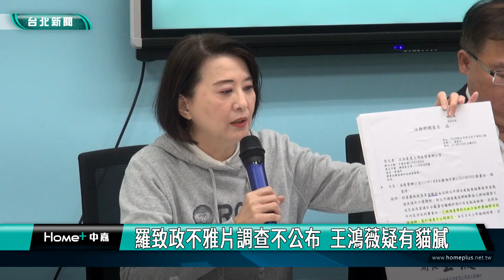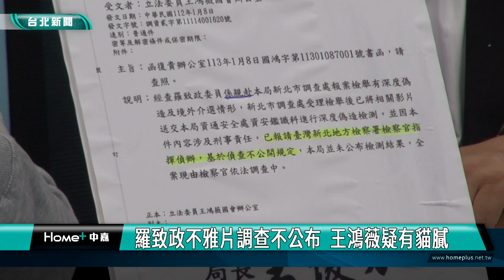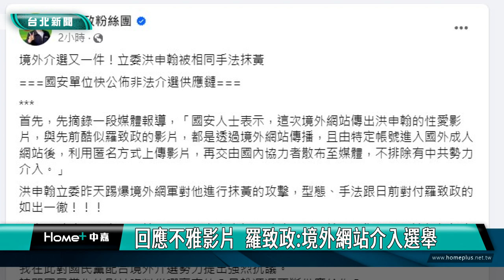立委 選舉|羅致政不雅片調查不公布 王鴻薇疑有貓膩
選戰進入倒數階段，任何風吹草動都將影響選情，國民黨立委王鴻薇、李德維、林為洲，針對民進黨立委羅致政，捲入不雅影片風波召開記者會，王鴻薇表示，調查局以偵查不公開為由，不公布影片深偽檢測結果，但羅致政長期在國防外交委員會，到底影片和錄音檔有沒有被偽造，必須儘快釐清。

秀出調查局的回函，上頭寫明基於偵查不公開規定，未公布檢測結果，立委王鴻薇表示，羅致政身為國防外交委員，最近流出大量個人影片、聲音檔案，必須儘快釐清真相。

立委李德維質疑，調查局不公布結果，讓中國介入選舉的說法無法證實，甚至是打臉賴清德之前的說法。

立委林為洲秀出照片表示，影片中可以看到被拍攝的人背後有痣，羅致政大可為自己澄清。

羅致政則是在臉書粉專回應，網傳不雅影片以及與蔡總統的錄音檔，都是境外網站介選操作，希望媒體民眾不要傳播，以免觸法。